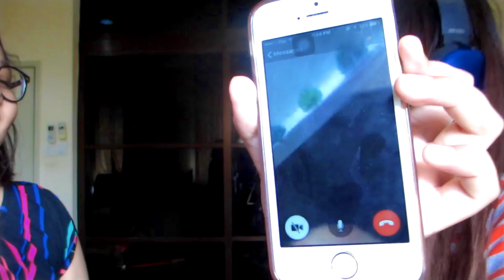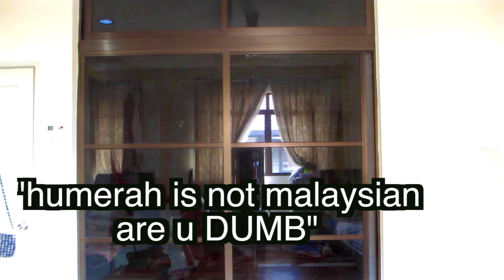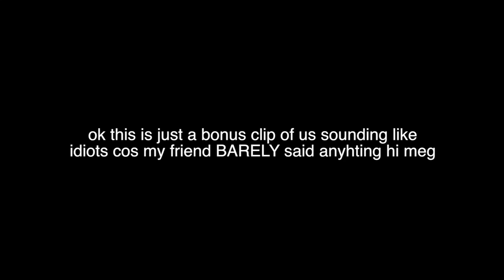PRANK CALLING FATTIES but we cant hear them ew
thx weston thx jenna marbles
SECOND CHANNEL!!! (which i RARELY post thx)